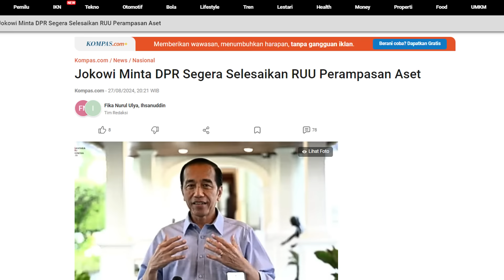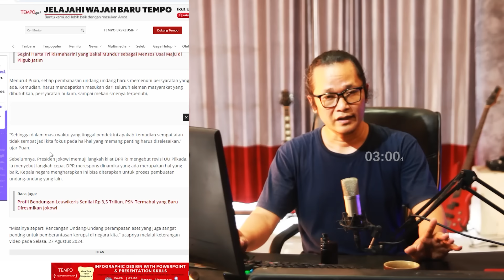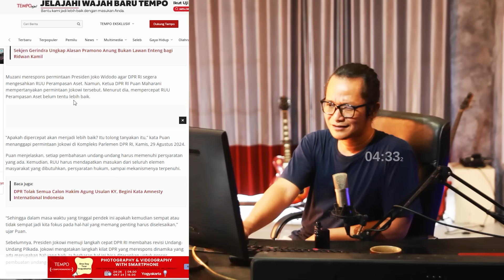ADA APA DENGAN PUAN!?DIAM DIAM MAIN DUA KAKI!?TERNYATA OH TERNYATA!?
sangat mengejutkan ketika puan maharani jawab tantangan presiden jokowi terkait ruu prampsan aset bahkan puan memberikan komentar yang cukup mengejutkan,apakah dipercepat akan lebih baik??nah bagaimana menurut anda?